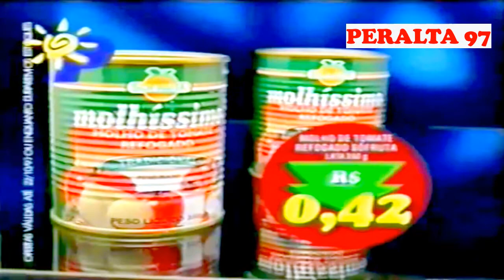COMERCIAL SUPERMERCADO | PERALTA/SP